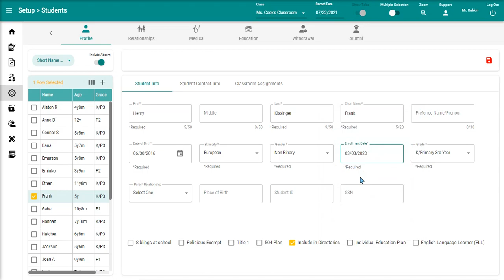Change a student's enrollment date